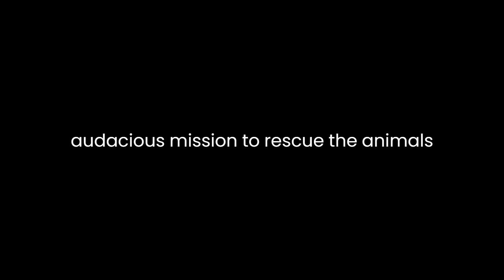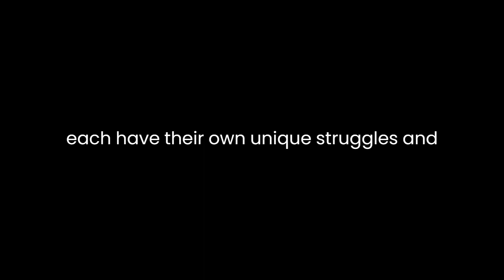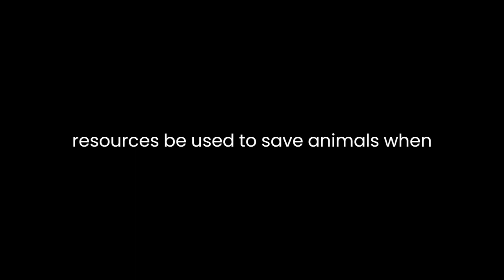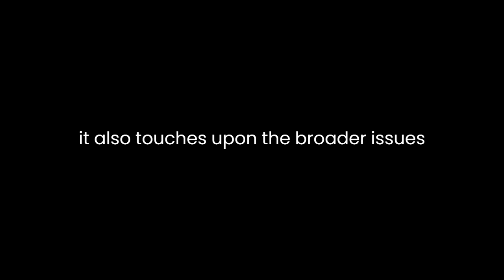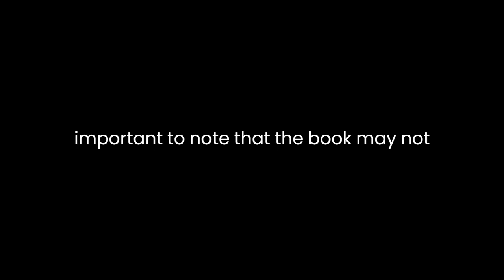"Babylon's Ark" By Lawrence Anthony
"Babylon's Ark: The Incredible Wartime Rescue of the Baghdad Zoo" by Lawrence Anthony is a poignant and heartwarming non-fiction account of a daring and remarkable animal rescue mission in the midst of the Iraq war. Anthony, known for his work as a conservationist and his earlier book "The Elephant Whisperer," takes readers on a gripping journey to save the animals of the Baghdad Zoo, shedding light on the horrors of war and the resilience of both humans and animals.The book's narrative unfolds in the heart of Baghdad, Iraq, in the early 2000s during the U.S. invasion. Anthony, an experienced conservationist, is unexpectedly called upon to lead an audacious mission to rescue the animals trapped in the war-torn city. He is confronted with the immense challenge of saving the lives of a wide variety of animals, from lions and tigers to bears and monkeys, all of which are caught in the crossfire of a devastating conflict.The narrative structure is compelling, offering a unique perspective on the Iraq war. Anthony's storytelling skillfully interweaves the personal experiences of those involved in the rescue mission, including soldiers, veterinarians, and local Iraqis. This multifaceted approach gives the reader a more comprehensive understanding of the challenges faced by all parties and the remarkable spirit of collaboration that emerges in the direst of circumstances.One of the most remarkable aspects of the book is the emotional depth it achieves. It delves into the individual personalities and stories of the animals, which adds a layer of empathy and connection to the narrative. The reader becomes emotionally invested in the fate of these animals, as they each have their own unique struggles and personalities. This element of the book not only tugs at the heartstrings but also underscores the importance of preserving our planet's biodiversity.The author's vivid descriptions make the chaotic wartime setting come alive, transporting the reader to the heart of Baghdad. His writing is evocative and immersive, allowing readers to witness the devastation, chaos, and resilience of the people and animals in the war-torn city. Anthony's descriptions of the animals and their behaviors are particularly engaging, making the book accessible to both animal enthusiasts and general readers."Babylon's Ark" also delves into the ethical and moral dilemmas faced by those involved in the rescue mission. Should limited resources be used to save animals when human lives are also at risk? The book raises thought-provoking questions about the value of animal life in the context of a humanitarian crisis. It challenges readers to consider the significance of preserving the natural world even in the face of human-made catastrophes.The book excels in highlighting the power of individuals to make a positive impact during times of crisis. Lawrence Anthony's unwavering determination and compassion, combined with the dedication of the people he works with, demonstrate the potential for humanity to rise above adversity and adversity. The narrative also emphasizes the importance of international collaboration and cooperation in the face of global challenges.While the book primarily focuses on the rescue mission, it also touches upon the broader issues of wildlife conservation and the devastating consequences of war on both human and animal populations. Readers gain a deeper appreciation for the interconnectedness of all life on Earth and the responsibilities we hold in preserving it.Despite the many strengths of "Babylon's Ark," it's important to note that the book may not be suitable for those seeking an in-depth analysis of the political and military aspects of the Iraq war. The narrative primarily revolves around the animal rescue mission, and while it provides glimpses into the war's impact on the city, it does not offer an exhaustive exploration of the conflict's complexities.In conclusion, "Babylon's Ark" by Lawrence Anthony is a compelling and emotionally charged account of a remarkable animal rescue mission in the midst of war. It successfully combines elements of adventure, empathy, and ethical reflection. The book stands as a testament to the resilience of the human spirit and the enduring bond between humans and animals. It is a must-read for those interested in wildlife conservation, animal welfare, and the power of compassion in the face of adversity. Anthony's storytelling is both engaging and informative, making it a valuable addition to the literary landscape of animal-related non-fiction.